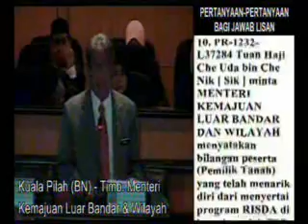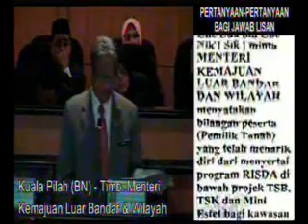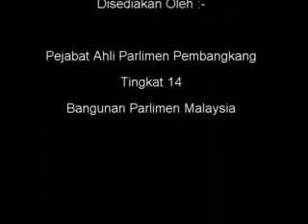6 Julai 2010 - Sesi Soalan MP PAS Sik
6 Julai 2010 - Sesi Soalan - No.10.- MP PAS Sik, YB Tuan Haji Che Uda bin Che Nik minta MENTERI KEMAJUAN LUAR BANDAR DAN WILAYAH menyatakan bilangan peserta (Pemilik Tanah) yang telah menarik diri dari menyertai program RISDA di bawah projek TSB, TSK dan Mini Estet bagi kawasan Parlimen Sik hingga 31 Mac 2010 dan beri sebab utama mengapa mereka ini berbuat demikian.